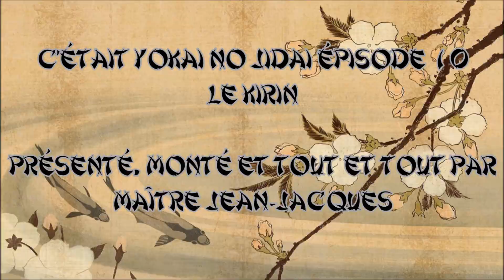Yokaï no Jidaï épisode 10 : le kirin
Le Kirin est un Yokaï millénaire, prenant ses racines en Chine. Il a ensuite été importe au Japon, où il revêt peu ou prou la même signification.

Musique : "Atsumori" de Junko Ueda, dans l'album "The Epic Of The Heike"

Sources :
- Dictionnaire des Yokaï, de Shigeru Mizuki
- Articles wikipédia (en anglais et français) : Kirin, Qilin, Jumong
- Article "Kirin" sur Yokaï.com